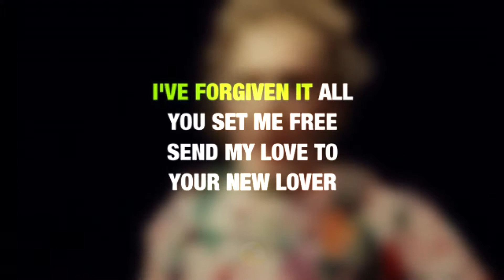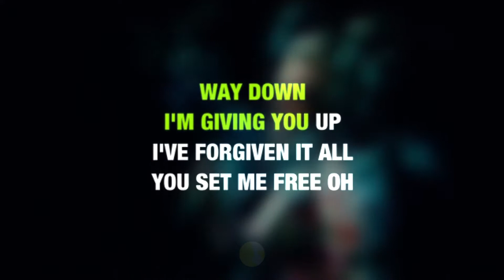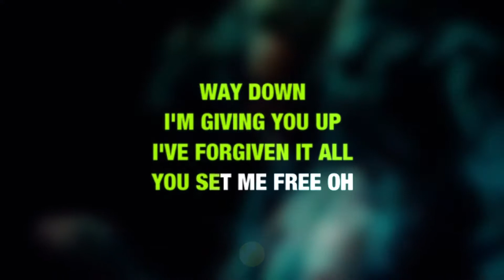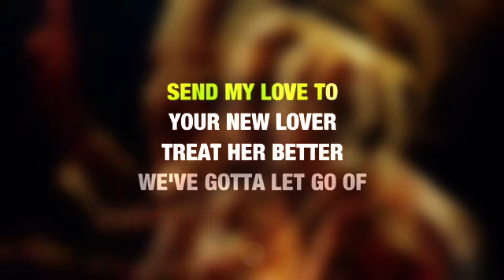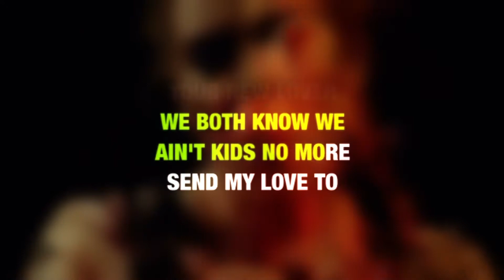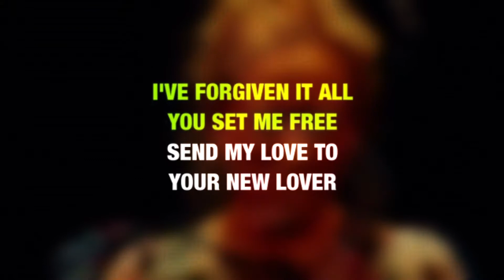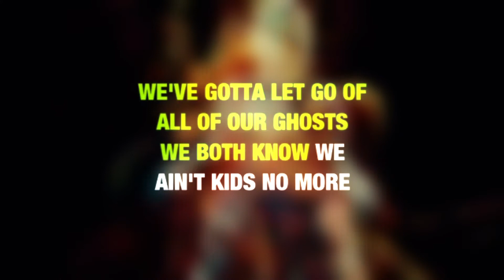Adele - Send My Love (Video Karaoke)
♪ Adele - Send My Love